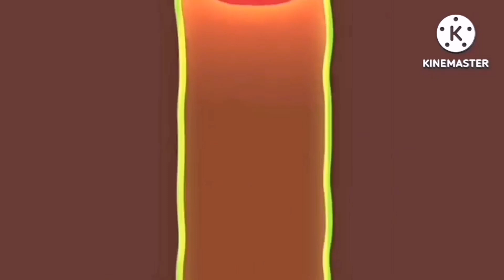Cartoon Mania Matthew falling add round 41